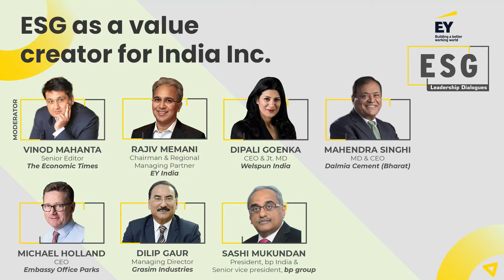EY ESG Leadership Dialogues | ESG as a value creator for India Inc.